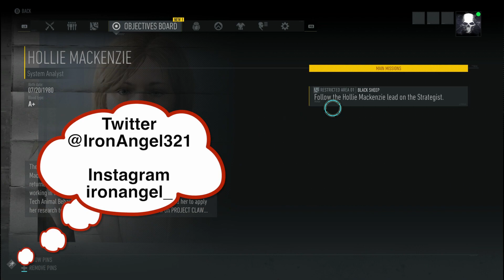MY NEW STEALTH WEAPON! Ghost Recon Breakpoint: Deep State - PART 4!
PTL